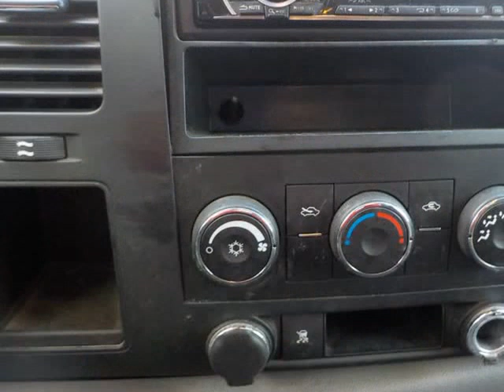2009 Chevrolet Silverado 1500 4WD Crew Cab 143.5" Work Truck (Port Alberni, British Columbia)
3704 3rd Ave
Port Alberni